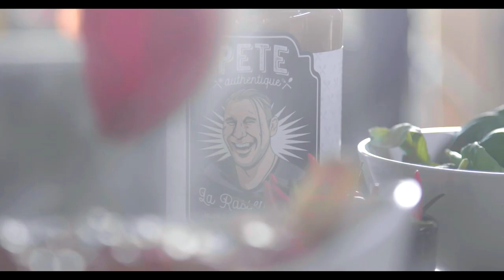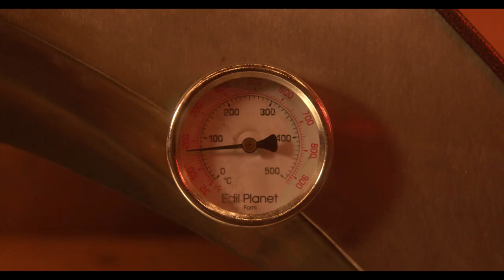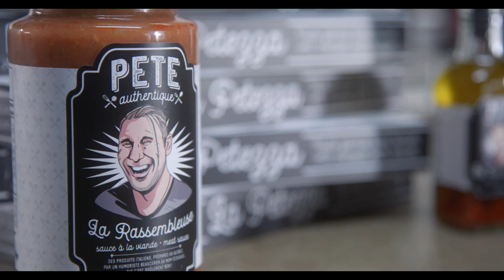Pete Authentique - Présentation